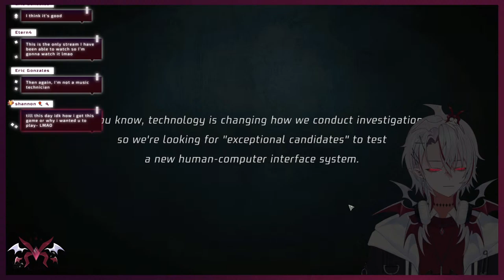【UNHEARD: VOICES OF CRIME】 VTuber E-boy solves crimes though listening...??? 【XANDER | lucid ☁️】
Hi, I'm lucid Multimedia's vampire-turned-singing-eboy, XANDER here to rock your world!!

Support is appreciated, but please - make sure that you are only supporting with money that you can afford to do so with! No one else in this world will care more about you than yourself, so take care of yourself first, okay?

★★★ ℝ𝕌𝕃𝔼𝕊★★★
🩸The character/persona I portray on stream is for your entertainment, please keep that in mind! Don't take the things I say too much to heart and understand it is all for the sake of entertainment.

🎶Please don't bring up or talk about other streamers/vtubers in my chats unless I've brought up the topic myself (or if I'm collabing with them currently, of course). Other members of lucid Multimedia are okay, but try to keep it occasional! Likewise, please don't mention me in other streams unless I am brought up first!

🩸Respect the streamers that I work with or have relations with - even if I troll them on stream, they're still my friends and you can't treat them the same way that I do. Be respectful! (Unless they like that stuff, then go off queen)

🎶Please be respectful to myself and all other chat members and don't spam the chat or troll others. Some light banter is all in good fun but if you feel like you should hold your tongue, please do!

🩸You may speak in whatever language you wish, as long as you still respect the rules in the language you choose! Do be warned however, that I can only really understand English fluently 😭

🎶I'm okay with backseating in games, but do NOT spoil things for me! If I am going to miss a potential easter egg, it is okay to point it out to me but don't ever tell me the consequences of decisions I make in game - that would spoil the fun!

🩸During zatsu/just chatting streams, I am happy to react to videos, look at Twitter posts, or etc. Outside of those streams however, please do not ask me to stray away from the current content. If something is urgent, feel free to DM or @ in the discord and then ask me to check discord! (use command: !discord)

Contrary to popular belief, I'm actually okay with most topics as long as they wouldn't be seen as disrespectful, offensive or controversial - you can trauma dump here because I love talking in depth about emotions and getting personal. I am also perfectly okay with you voicing your opinion on if a current topic in chat/stream is going on for too long and you would like to move on, as long as you do it respectfully!